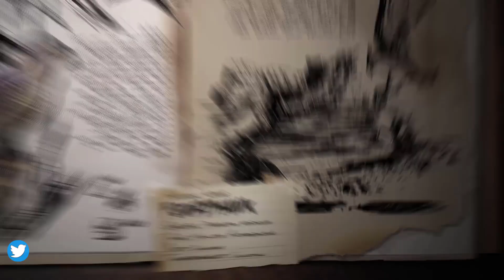ARK NOTICIAS | PROXIMO EVENTO | ARK 2 SOTF ? | MAS CRIATURAS | ACTUALIZACIONES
Las ultimas noticias sobre ARK!